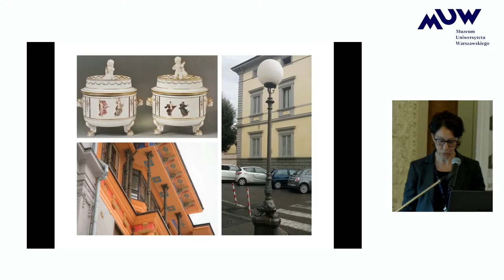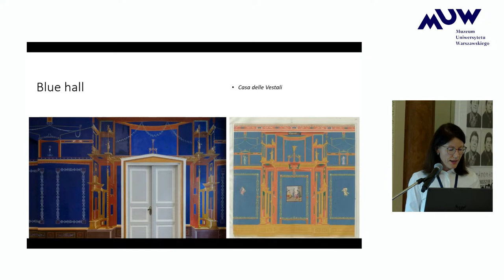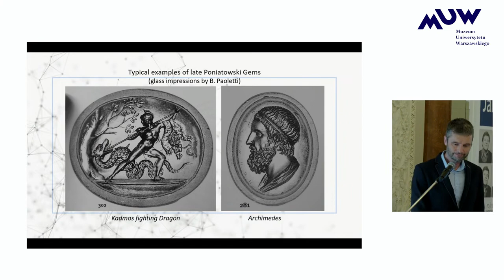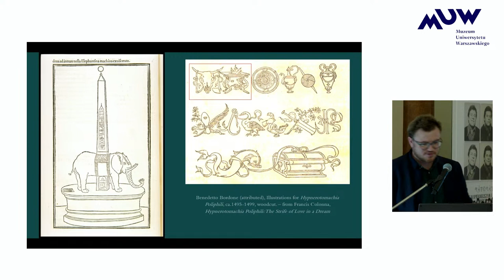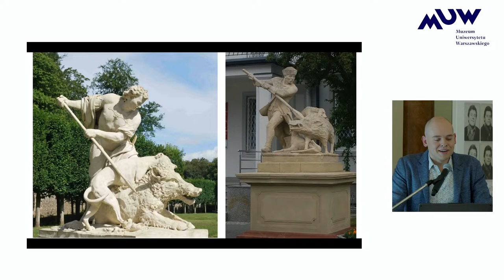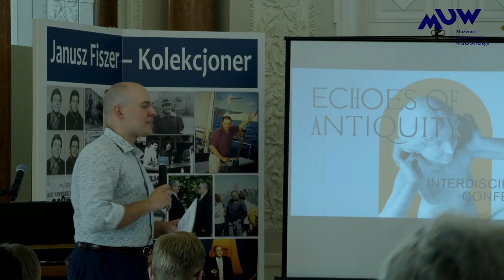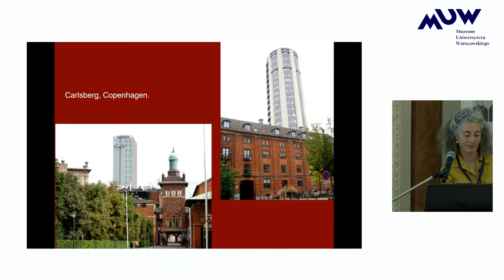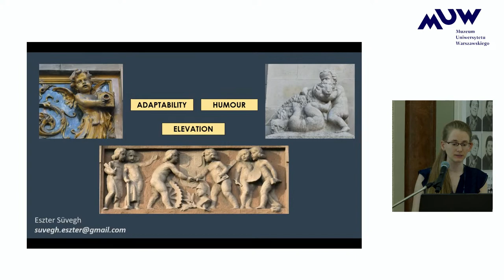Konferencja "Echoes of Antiquity" - dzień II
Zapraszamy na transmisję międzynarodowej konferencji naukowej "Echoes of Antiquity" z Pałacu Tyszkiewiczów-Potockich (Uniwersytet Warszawski), na której wystąpią badacze zajmujący się tradycjami antycznymi w sztuce i kulturze późniejszych epok. Temat konferencji obejmuje historię kolekcjonerstwa i wytwórstwa odlewów gipsowych, recepcję antyku w architekturze i rzemiośle oraz tradycje antyczne w literaturze i kulturze współczesnej.

Program:
9:00–9:20 WELCOME SPEECHES
PANEL III ECHOES OF ANTIQUITY IN 16TH–19TH CENTURY ART
9:20–9:50 Prof. Gabriella Cianciolo (University of Cologne), Architectural Metabolism. Echoes of Pompeii in 19th-Century Iron Structures
9:50–10:05 Dr Christopher Landstedt (Istituto Svedese di Studi Classici a Roma), References to antiquity in 18th century Swedish ceremonies and festivities arranged by the royal court
10:05–10:20 Dr Jaanika Anderson (University of Tartu Museum, Estonia), Echoes of Pompeii murals in Estonia
10:20–10:35 Dr Wojciech Brillowski (University of Adam Mickiewicz, Poznań), The beginnings and development of gem-collecting of Prince Stanisław Poniatowski
10:35–11:20 BREAK
11:20–11:35 Arkadiusz Cegliński (PhD candidate, University of Warsaw), The legacy of antiquity. Greco-Roman inspirations in the Royal Łazienki Park in Warsaw
11:35–11:50 Hugh Cullimore (PhD Candidate, Warburg Institute), ‘Discovery’ and ‘reinterpretation’ of Egyptian obelisks in Rome during antiquity and the Renaissance
11:50–12:05 Michał Kuźmiński (PhD candidate, University of Warsaw), Distant echoes of antiquity in the hunting lodge of the Polish kings
12:05–12:35 DISCUSSION
12:35–13:45 BREAK

PANEL IV ARCHITECTURE AND URBANISM
13:45–14:15 Prof. Maria Fabricius Hansen  (University of Copenhagen), Transformation Matters: The Appropriation and Reuse of the Ancient Past in Rome
14:15–14:30 Dr Eva Miller (University College London), An ancient blueprint for the modernist future: Architectural theory, the Mesopotamian  ziggurat, and the search for essential forms
14:30–14:45 Maria Wardzyńska (Pałac Saski Sp. z o.o.), Platea, Town Square or the National Agora: the Origins and Changes of Piłsudski Square in Warsaw
14:45–15:00 Eszter Süvegh (PhD candidate, Eötvös Loránd University), Putti at work – the new life of an ancient Roman theme in 18th–20th century architectural sculpture
15:00–15:30 DISCUSSION
15:30–15:45 SUMMARY

Organizatorzy: Wydział Archeologii UW, Pałac Saski Sp. z o.o., Muzeum Uniwersytetu Warszawskiego, Muzeum Łazienki Królewskie